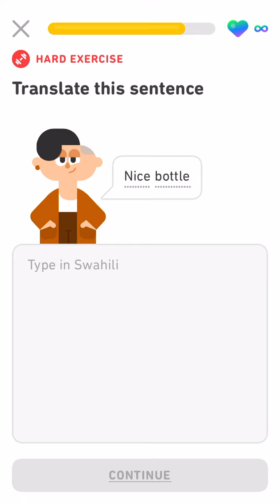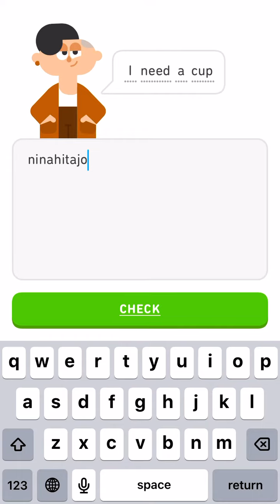Let’s learn Swahili with Duolingo